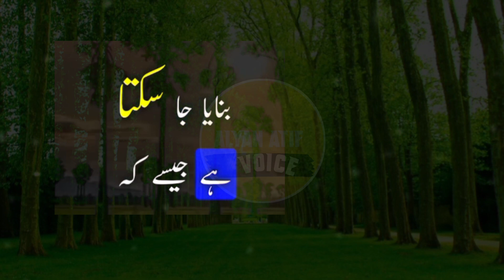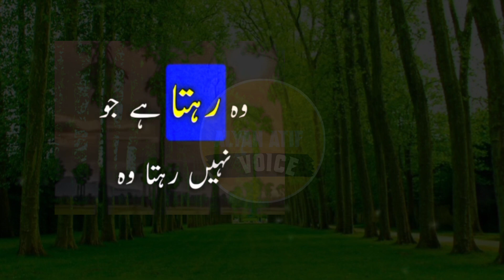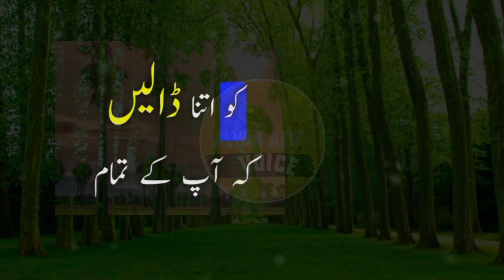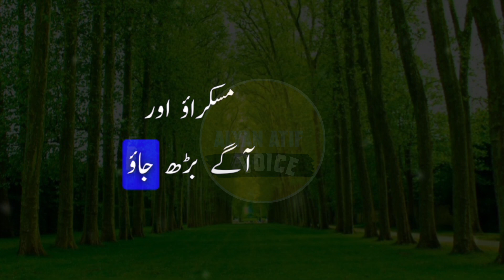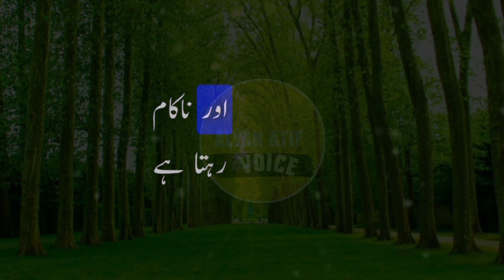Zindgi Mein Kamyabi Un Logon ko Milti hai || islamic urdu quotes ||alyan atif voice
your search required

spiritual quotes in urdu
Akhlaq quotes in urdu
Motivational speech in urdu
Achi islamic batain in urdu
Quotes about life lesson in urdu
pakistani quotes in urdu
Spritual quotes
Hakeem luqman quotes
Motivation quotes
Motvational video
Poetry whats app status
Kamyabi quotes in urdu
Thought in urdu
Sad aqwal e zareen in urdu
Good thought in urdu
Powerful islamic quotes
Shayari heart touching lines
Urdu quotes heart touching
urdu quotes
 motivational quotes
urdu quotes and stories
aurat urdu quotes
amazing collection of urdu quotes motivational quotes
aurat quotes best urdu quotes
amazing urdu quotes about akhlaq quotes on akhlaq in urdu
Romantic video
Funny video
Gharelu totkay
Totkay in hindi
Viral totaky
Girls beauty tips
Viral totkay
Humbistri
Relationship quotes
tokay in urdu